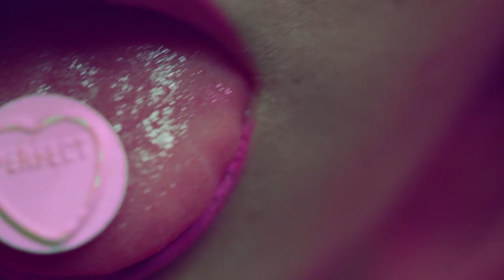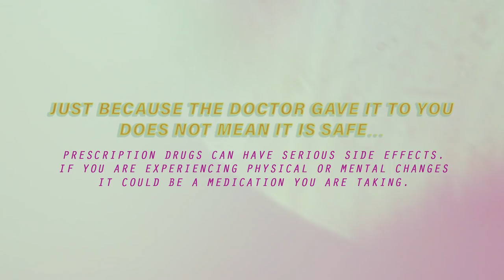Voice of Aiko ‘PRESCRIPTION DREAM’ (Official Video)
A PILL IS NOT ALWAYS THE ANSWER…
Prescription drugs can be dangerous and cause dependency. There are other alternatives to explore.
JUST BECAUSE THE DOCTOR GAVE IT TO YOU DOES NOT MEAN IT IS SAFE…
Prescription drugs can have serious side effects. If you are experiencing physical or mental changes it could be a medication you are taking.

Directed and Concept by Enya Belak Gupta
Starring Calista Kazuko
Director of Photography: Aadhar Gupta
Edited by Enya Belak Gupta
1st AD: Elena Osipova
Gaffer: Sam Robinson-Horley
Spark: Ana Ferreira De Lima
Camera Assistant: Philip Reinking
Makeup Designer: Esmeralda Velia
Styling and Production Design: Enya Belak Gupta & Calista Kazuko
Color Correction: Teleking, Ljubljana
Grader: Fran Sokolić
Executive Producer: Aadhar Gupta

Shot at Leman Locke Hotel in London.

Music by Calista Kazuko, Samim Winiger, Miguel Toro & Jack Brown

In collaboration with London based charity REST (recovery experience and sleeping tablets). REST has provided essential support services for people experiencing dependence and withdrawal from benzodiazepines for the past 30 years. During this time the service has helped thousands of individuals to safely reduce from long term use of sedatives, tranquillisers, sleeping pills and z drugs. The REST service supports individuals from the boroughs of Camden and Islington and is provided by Change Grow Live.

SPECIAL THANKS TO: Melanie Davis, Jason Harrington, Millie Kieve, Locke Hotels, Zoran Mihailović, Sam Robinson-Horley, Samantha Sheridan, Lorraine Solomons, Heather Yeomans and Pink&Green Colors

London 2018

'Voice of Aiko': opening minds and hearts through the power of beautiful art.

Voice of Aiko is a creative collective of top musicians, filmmakers and artists joining forces to campaign for change - an artistic army on a mission!

Aiko’s first project ‘Prescription Dream’ sees founder musician Calista Kazuko collaborate with filmmaker Enya Belak Gupta to draw the spotlight on an ongoing prescription drug epidemic.
In England alone there are an estimated 1.5 million people suffering from doctor-induced Benzo drug dependency and more than 1 million patients are taking dependence-forming drugs unnecessarily. Antidepressants are also a major problem and statistics show that roughly 50 Americans die from prescription painkiller overdoses every day.

Voice of Aiko is grateful to be supported using public funding by the National Lottery through Arts Council England.

Join the Voice of Aiko army, give the silenced a voice. 🎎